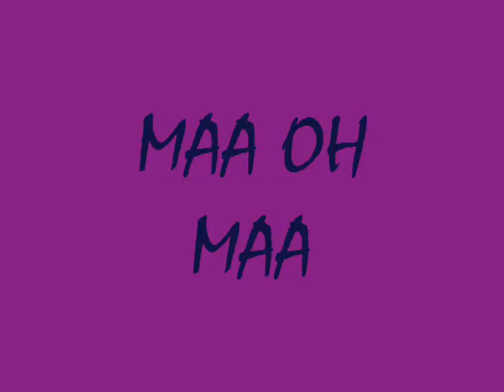SUSHEEL GAJWANI JKICE MAA OH MAA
Written & Produced By: Goldie Gajwani
Creative Editor: Akshata Goud
Designed By: JKICE TEAM,
                         Dhananjay Pisal
                         Avdhut Lohar
                         Vishal Kokate
Presented By: JK Institute of Career Education

 Why JK Institute of Career Education?
JK Institute of Career Education has set its goal of teaching English & Soft Skills. The benchmark is what the JK brand always says, “The sky is the beginning.”
English, at all levels, and soft skills should be taught keeping very high benchmarks in mind. The methods of teaching are innovative and focussed.
Training is conducted by an International Trainer who trains in India & Abroad.
JK Institute of Career Education believes in nurturing and consolidating the roots of the Student’s Career
Don’t students say?
“Because,
I want more than
Just education.”

Susheel Gajwani  (Director & Trainer)
Education
Post graduate in Human Resources, Mumbai University.

Studied Television Production in FTII, Pune

Studied Film Making & Television Production, New York University, U.S.A.

Professional Experience
Television
Doordarshan
Producer,  Doordarshan, for seven years.
Money Televison
Headed Money Satellite Television, as its  Founder – Vice president. Money Television was India's first business TV channel.
Film Direction
Directed 9 feature films like Raakhandaar, Mulgi Zhali Ho, Aditya vs Aditya, Darr ke Aage Jeet hai and numerous TV serials.

Voice overs
Done a lot of voice overs for television commercials and films.
Programming head
Programming head, 94.3 Tomato FM, Kolhapur.
Radio Show Host
Hosted a radio show on Tomato FM 94.3, called 'Dil se', that mesmerized listeners every evening, 8 to 12 midnight, for more than 5 years. 'Dil Se' is considered a landmark in radio programming.

Teaching
Over 30 years of international experience.
Taught Film making & Television programme
production in Xavier Institute of Communication,
Mumbai, for ten years.

Conducted soft skills & communication skills
workshops in Al Raffah Hospital, Muscat, Oman,
Franklin Aviation Institute, Aster-Aadhar Hospital,
Kolhapur, Hinduja National Hospital, Mumbai.

Teaches soft skills & communication skills in
the Institute of Company Secretaries of India.

Currently, heads JK Institute of Career Education.